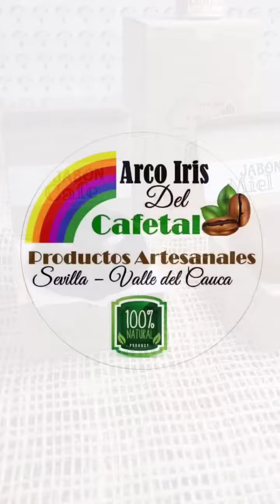Línea natural para Tu piel 🌻